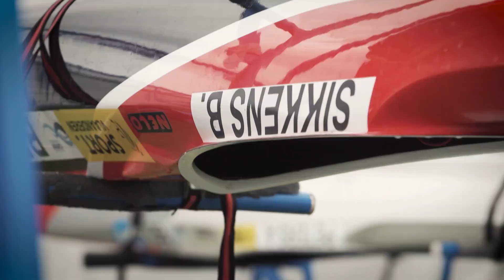Belgium's Artuur Peters claims his ticket to Tokyo 2020 Olympics in the K1 Men 1000m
He's had to work hard but it's paid off for Artuur Peters as he's guarantees his ticket to Tokyo by winning in K1 Men 1000m for Belgium.